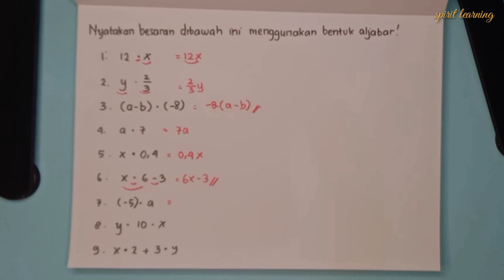Aljabar Kelas 7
soal dan pembahasan dasar aljabar
Semoga bermanfaat